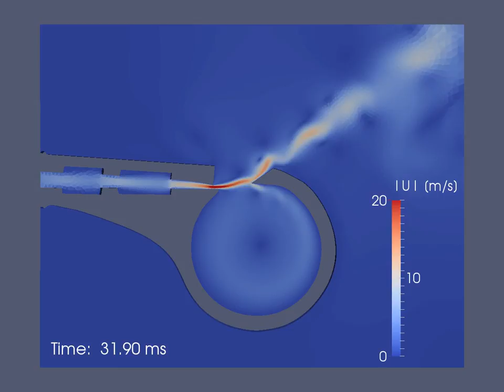incompressible whistle video